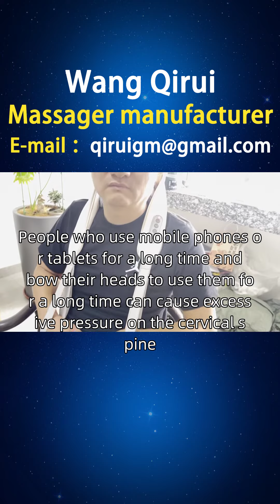Manufacturer of cervical spondylosis massager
People who use mobile phones or tablets for a long time and bow their heads to use them for a long time can cause excessive pressure on the cervical spine. They need a cervical spondylosis massager that can alleviate neck discomfort and fatigue. A must-have tool for mobile phone controls! Fashionable cervical massager, eye protection and relaxation are both essential! Wang Qirui has designed a portable cervical spondylosis massager that can be fixed to the neck like a collar accessory, freeing hands and allowing users to enjoy massage while using their phones or tablets. In addition, the massager should also have a timed reminder function to avoid users from overusing their eyes and bowing their heads. Dear Greek friends, if you are interested in our new cervical massager, electric cervical massager, cervical kneading massager, and cervical electric massager, you can consult and purchase them through our official website or homepage customer service hotline. At the same time, we also welcome you to open sales points in places such as Kartyca, Thessaloniki, and Patre. If you are interested, you can contact our investment department for more information Greekmanufacturerofcervicalspondylosismassagers.